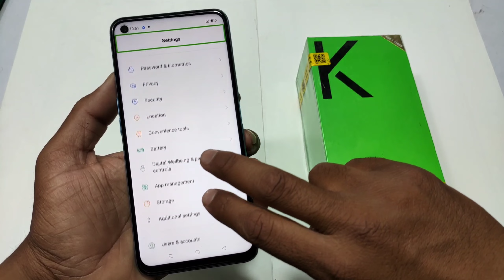Oppo K10 Talkback Off Kaise Karen | How To Turn Off Talkback Oppo K10